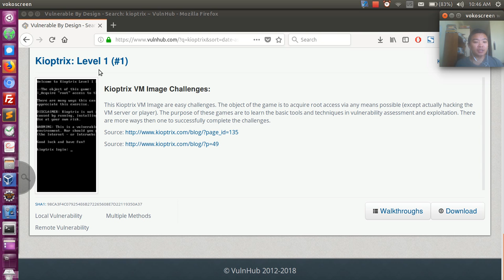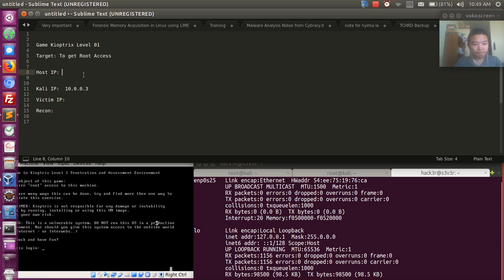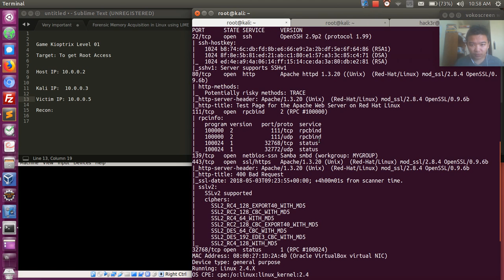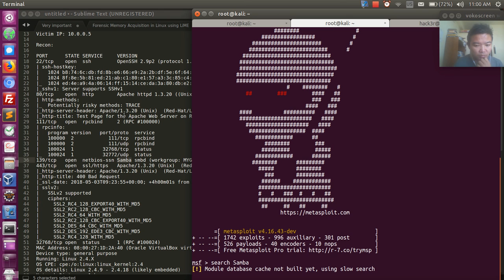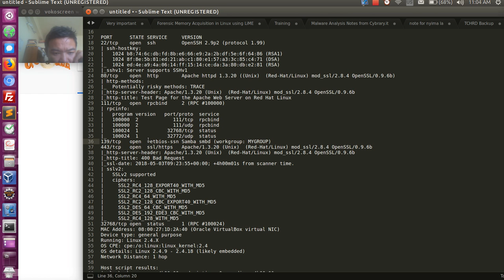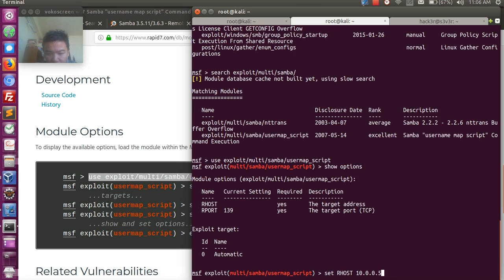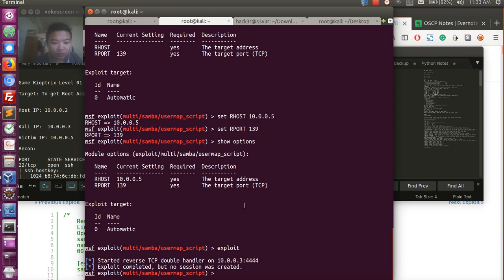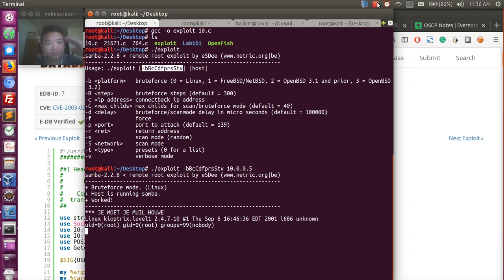Box (Redhat) Name: Kioptrix (Level 01) (Vlog in Tibetan)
Vulnerable software: Samba